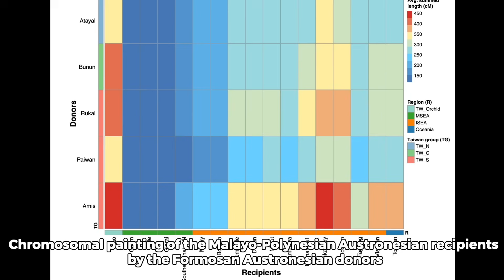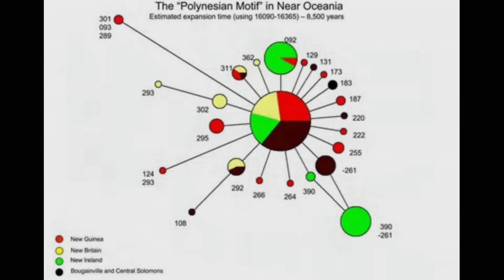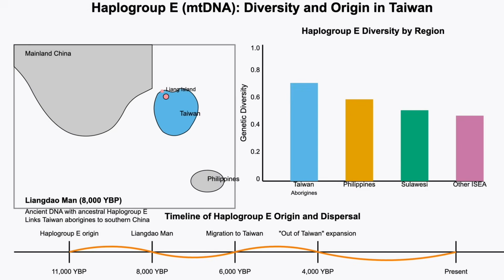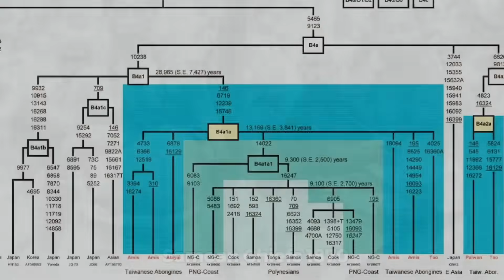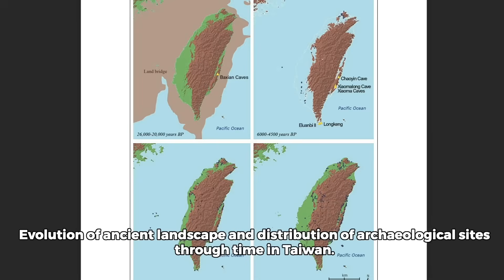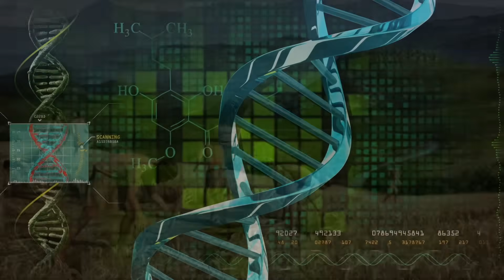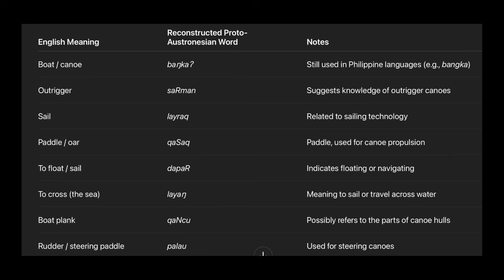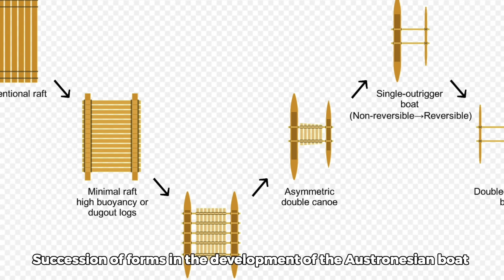What is The Reality of Austronesian Genetic Origins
Discover the fascinating genetic origins of the Austronesian People.

Austronesian DNA Mystery
Ancient Austronesian History
Austronesian genetics research
Genetic Origins of Austronesian people
DNA Origins of Austronesian People